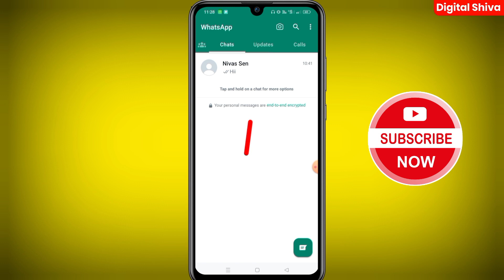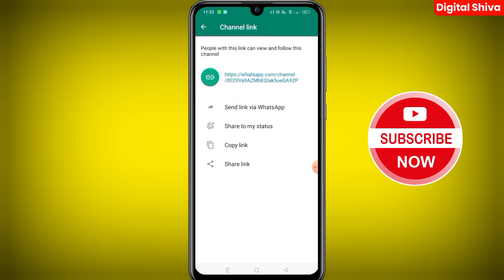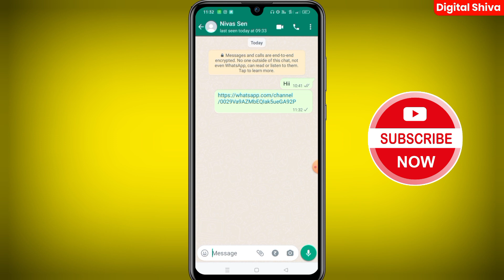WhatsApp Channel Link Copy Kaise Kare | How to copy whatsapp channel link